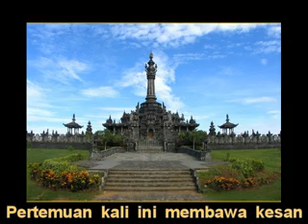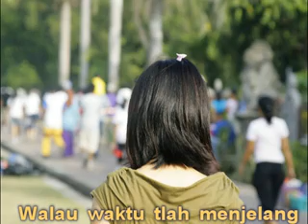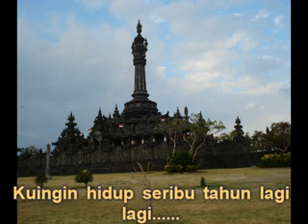Pertemuan by Anna Mathovani